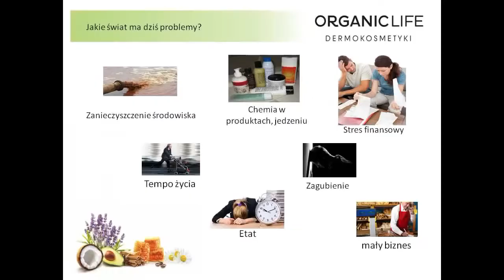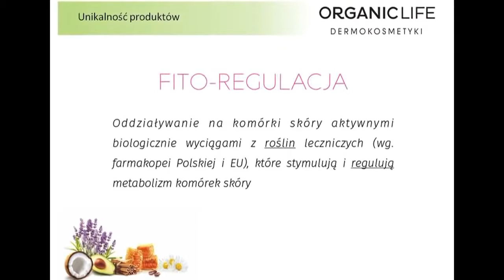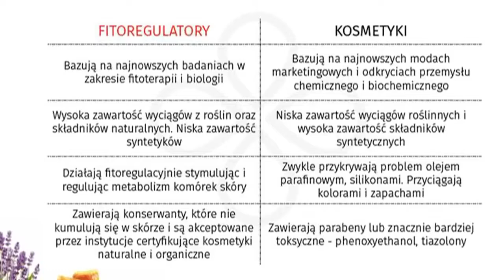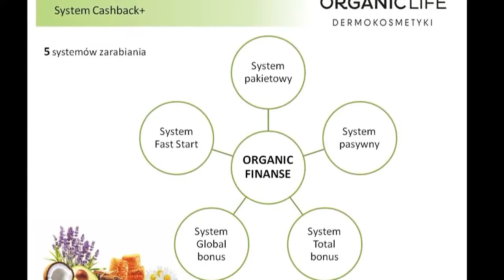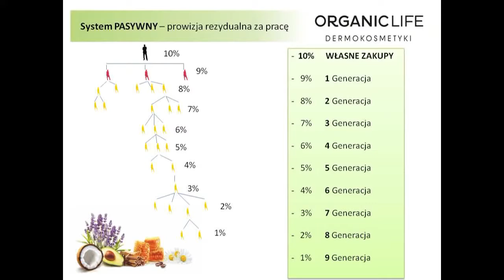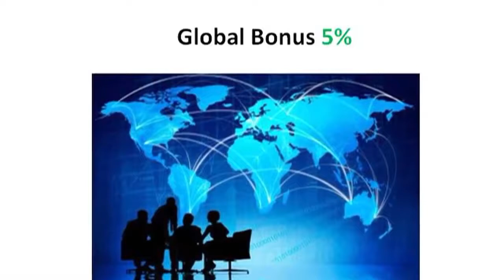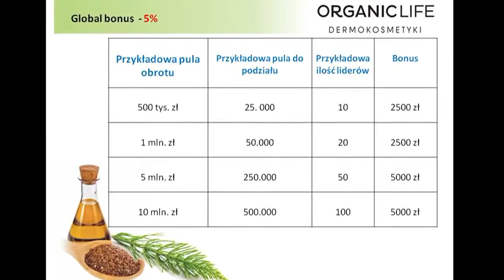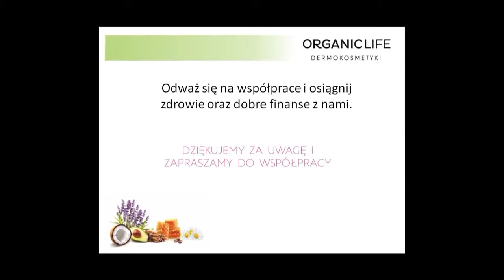Dochód bez pracy na lata = ludzie zawsze muszą się myć!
"Czy warto i jak długo czekać na spełnienie marzeń?
Gdy miałem 18 lat nie widziałem siebie w Polsce ze względu na post-komunistyczny mental. Marzyłem o Londynie lub US - pragnąłem żyć, pracować i dzielić się ze światem swoimi talentami ale na zasadzie uczciwej wymiany dla dobra wszystkich. Czułem głód sukcesu w życiu? Bóg obdarował mnie wspaniałymi rzeczami, cudowną rodziną i czworgiem utalentowanych, ciężko pracujących dzieci oraz naprawił ZDROWIE... Czas na rewanż! Chcę pokazać wszystkim jak jestem wdzięczny, mogąc robić pieniądze z fantastycznymi ludzmi - jedną z takich osób jesteś być może Ty a na pewno --- Marcin Biegański --- Nie chodzi o zapach pieniędzy, o extra #£££ każdego miesiąca więcej i więcej dzięki perfekcyjnemu systemowi w pracy, oraz wykorzystywaniu światowych trendów ekonomicznych (opłaciło się zacząć studia na Middlesex University University), jedynie...to, w moim wieku, przede wszystkim: emocjonalne wsparcie w UK, praktyczna nauka biznesu pod okiem etycznych moralnie liderów, zabawa, radość, szczęście - spełnienie? Każdy widzi w mojej międzynarodowej Firmie coś dla siebie. Jednocześnie, w moim "zdrowym" 100% Live! ORGANIC Life biznesie - pomagam zmieniać ludziom życie...Po 25 latach dążeń mieszkam już w Londynie - spełniłem swoje marzenie jednocześnie utrzymując kontakty i traktując Polskę z szacunkiem, pogłębiając nawet przyjaźnie bo mam więcej czasu - mam także gdzie wrócić, gdyby sytuacja tego wymagała! Bawiąc przez lata dzieci - marzyłem o systemi, dzięki któremu mógłbym z domu zarabiać pieniądze - to także się spełniło - i dużo, dużo więcej!!! Jakie są Twoje marzenia i kiedy chcesz zacząć je spełniać? Znasz mnie - chętnie pomogę Ci i będę Ci wsparciem jeśli sobie życzysz, gdy dołączysz do naszej organicznej rodziny...działającej wspólnie acz AMBITNIE dla dobra bliskich oraz patriotycznej ekonomii obu naszych krajów - Polski oraz UK. Dzięki Marcin - to cudowne (w odróżnieniu od szarej codzienności) móc ZDECYDOWAĆ i WYBRAĆ partnerów biznesowych, z kórymi wszystko się układa zgodnie z planem :) Ciebie, czytającego ten post, też namawiam do... aktywnego początku dzisiaj SPEŁNIANIA MARZEŃ? Artur